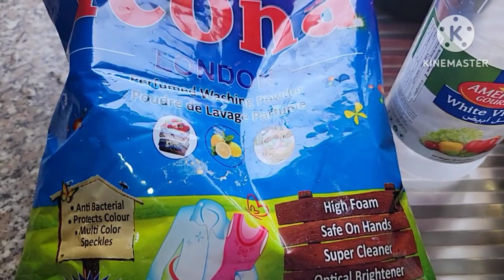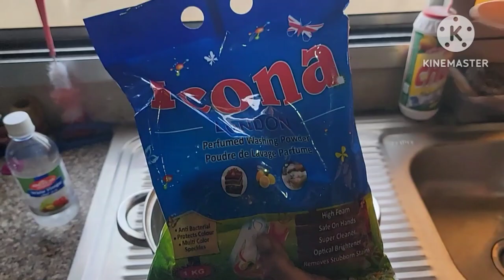How to Make ENO Solution Pesticides for Mealybugs, White Insects and Fungus | Homemade insecticide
Baking soda (ENO) has long been used to treat powdery mildew on plants. It will act more as a preventative than a solution once the plant has been affected.
Powdery mildew can cause major problems in gardens with high humidity. It affects many types of plants.  Zinnias, impatiens, squash and cucumbers are often badly affected.

To use baking soda for powdery mildew, mix  the following ingredients:

1 tablespoon of baking soda

1 gallon of water,

1 tablespoon of vegetable oil

1 tablespoon of dish washing liquid.

Mix well and put into a spray bottle.  Use weekly. It is best to use it when the weather is not too sunny.

As a fungicide, baking soda works by disrupting the ion balance in fungal cells. One does need to be careful using it around plants in case the leaves burn.

Make sure that the solution is very well diluted before use.

Baking soda mixed with Neem oil, onion and garlic is also considered by some gardeners as a way to get rid of squash bugs.